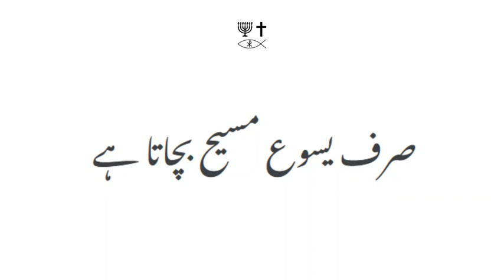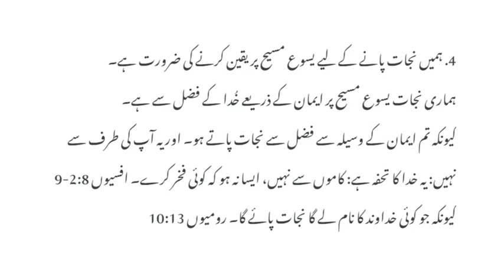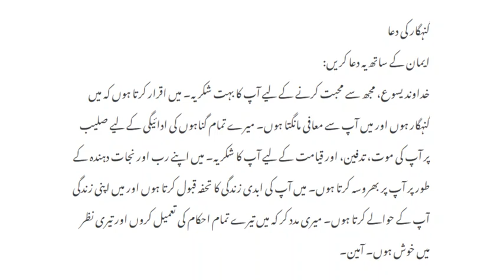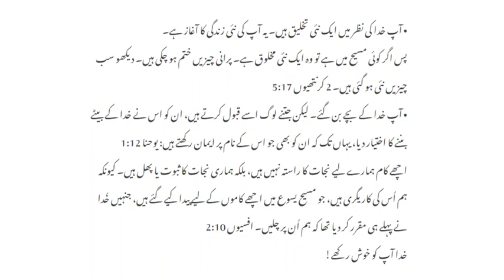Urdu (اردو) - Soul Winning Gospel Presentation - Only JESUS CHRIST Saves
نہ ہی کسی دوسرے میں نجات ہے: کیونکہ آسمان کے نیچے انسانوں کے درمیان کوئی دوسرا نام نہیں دیا گیا ہے، جس سے ہمیں نجات ملنی چاہیے۔ اعمال 4:12